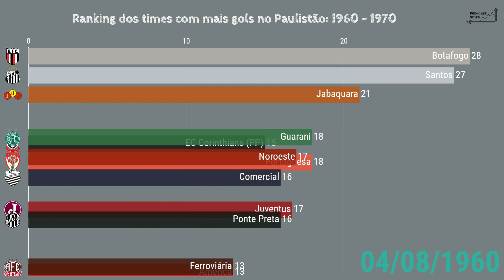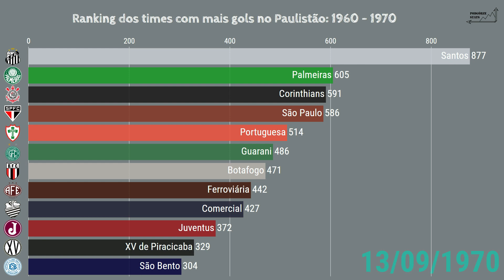Paulistão Série A1 - Ranking dos times com mais gols entre 1960 e 1970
Campeonato Paulista Série A - Ranking dos times com mais gols entre 1960 e 1970 (Não acumulativo)
Abaixo uma observação considerada para elaboração desse video:
- Como no decorrer dos anos algumas equipes decidiram mudar de denominação, o critério que utilizei nos videos é de utilizar  apenas a última denominação adotada por cada equipe;